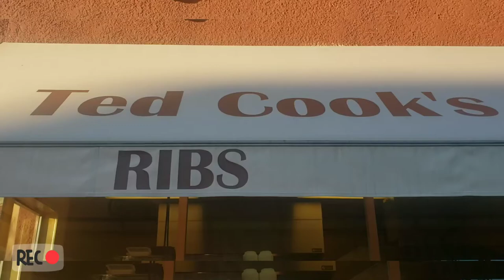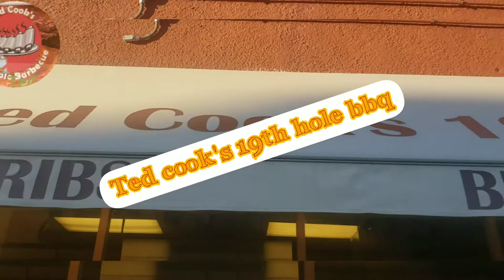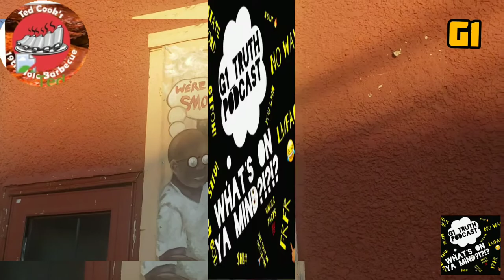TED COOK'S 19TH HOLE BBQ G1TRUTH FOODCAST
G1TRUTH FOODCAST Majestic still on the soul run . majestic taps onto a strong local favorite since 1968 a staple in north Minneapolis for good bbq strong black presence for good soul food representing black cuisine